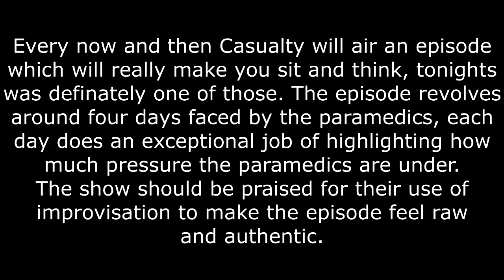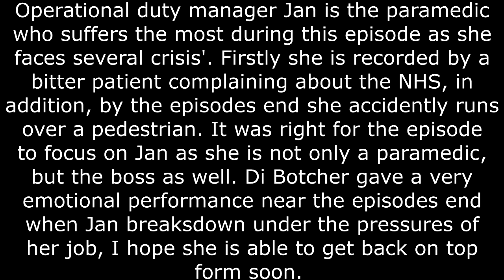Casualty Series 37 Episode 12 - Mini Review